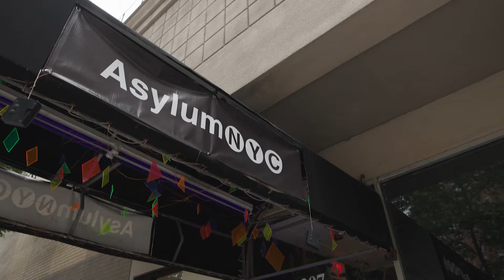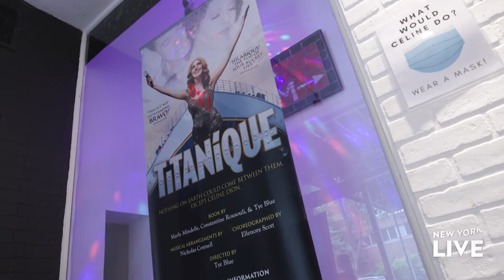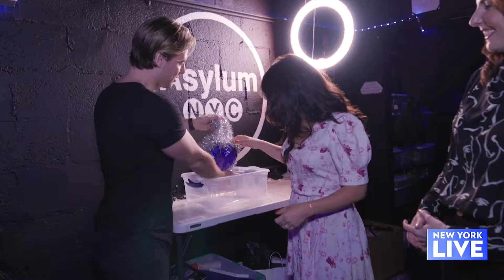All Aboard ‘Titanique’ | New York Live TV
Joelle Garguilo takes us behind the scenes of the Off-Broadway musical parody, “Titanique.”